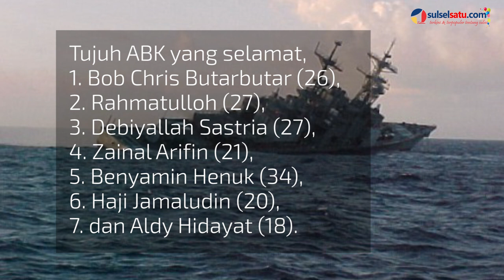Kapal Kargo Tenggelam di Sumbawa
SULSELSATU.com – Kapal kargo Multi Prima I tenggelam di perairan Bali-Sumbawa, Nusa Tenggara Barat. Dari 14 ABK, baru tujuh orang yang berhasil dievakuasi dalam kondisi selamat. Read More..